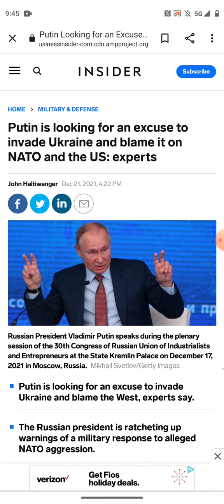WW3 IS COMING!!!